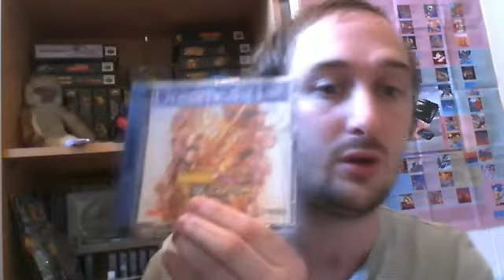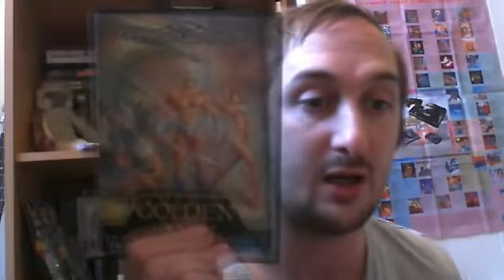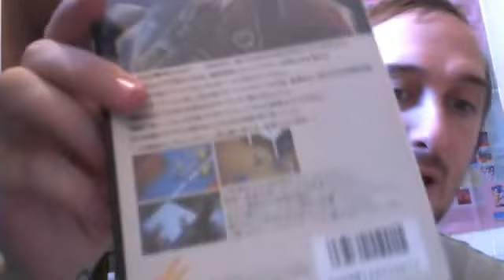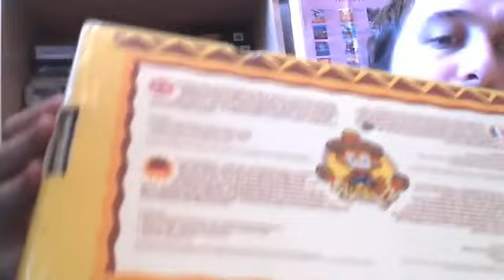INSANE Nov. Pick Ups Chpt. 3 (eBay fuck ups edition) megadrive, dreamcast, N64, xbox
sellers, bubble wrap is not enough!!